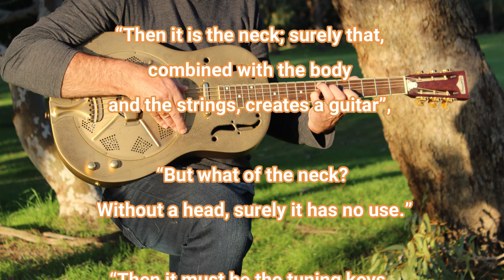What is a guitar?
What is a guitar? the master inquired of the student.

“Why it’s the strings”,

“How can it be the strings when, if I pluck a string in mid-air, it makes no sound?”

“Then it must be the hollow wooden body”,

“But then if I lay strings across, I only get an indiscernible sound.”

“Then it is the neck; surely that, combined with the body and the strings, creates a guitar”,

“But what of the neck? Without a head, surely it has no use.”

“Then it must be the tuning keys, along with the neck, the body, the frets, and the bridge and saddle, that makes a guitar.”

“And a guitar sitting in a box, of what use are the components?” The master continued.

The student sat in contemplation as the master placed the guitar in their hand.

And then strumming a note.

"Now do you understand?”